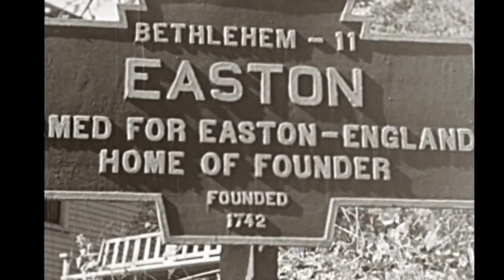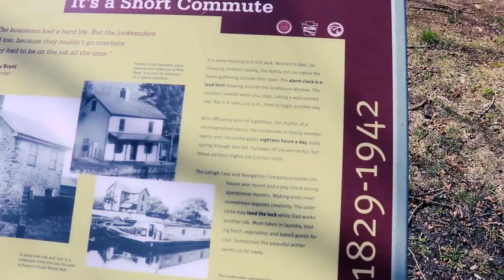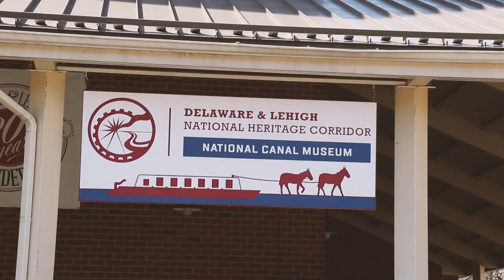Easton PA Historical Canal Boat Painting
Amato Painting was lucky enough to be chosen to restore the paint job on the 48 ton Josiah White II Canal Boat at the National Canal Museum in Hugh Moore Park.

When you are riding the canal boat this summer take a look down, that paint job, we were thrilled to play any part in the canal boat and its rich history.

Artist: Chris Haugen
Title: Old Blue
Title: Aquarius
Artist : Silent Partner
Title : Easy Breezy

YouTube Store
Yeti Mic Blue
Go pro 8
Ring Light
Ipad Air
Canon EOS Rebel SL2 Digital Slr
Apple iPhone 11 Pro Max
Adobe Photoshop Elements 2020
Sony Noise Cancelling headphones
Beats By Dre Studio